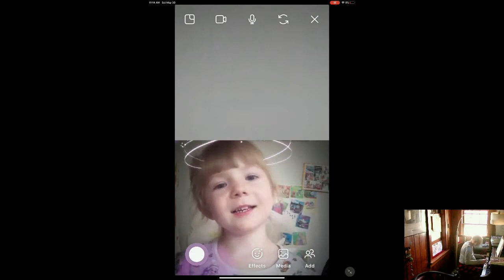Improv: 'Irish Eyes & Cali Dreamin' (2022Oct27)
Improv: 'Irish Eyes & Cali Dreamin'

Christopher Dunn